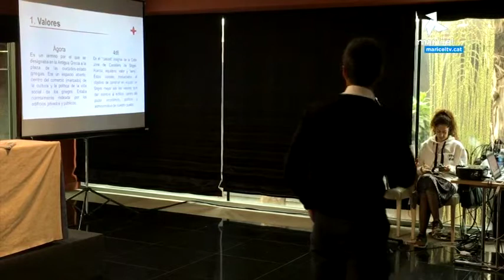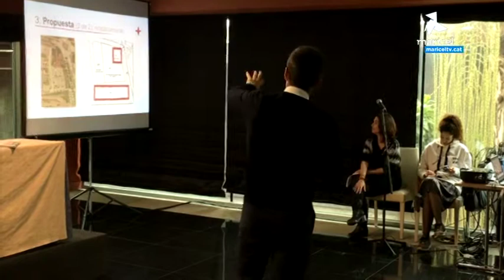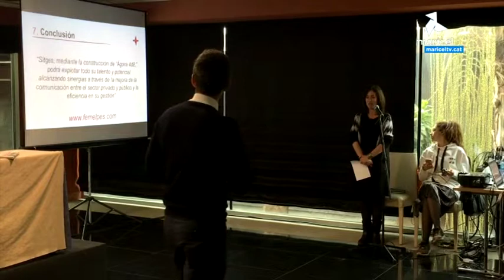El Partit Europeïsta de Sitges pretén un gran edifici per centralitzar l'Ajuntament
El cap de llista del Partit Europeïsta de Sitges, Francesc Alcaraz, vol centralitzar els serveis administratius de l'Ajuntament en un gran edifici. Ho ha explicat a la jornada Repensar Sitges, organitzat per L'ECO de Sitges.